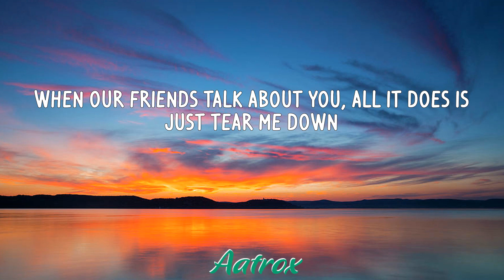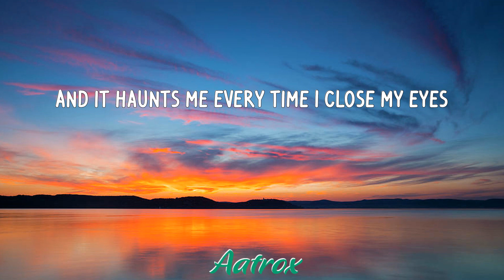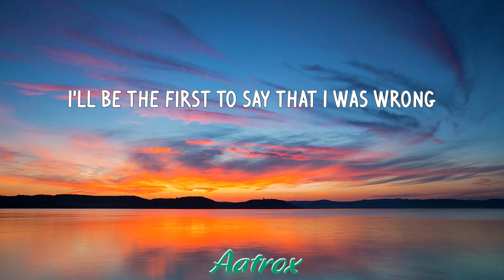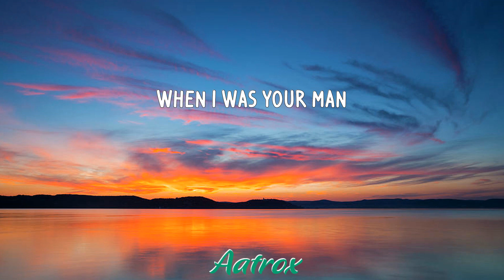When I Was Your Man (LETRA/LYRIC) - Bruno Mars